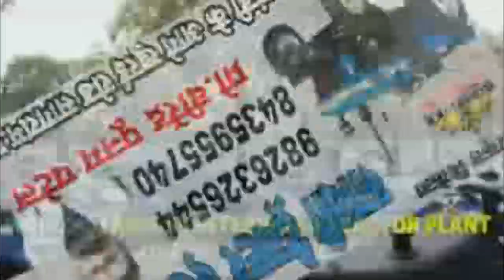सुरखी वालो चिंता न करो सरमन सिंह सुरखी को जन्नत बना देंगे -बोले भाजपा नेता सरमन सिंह